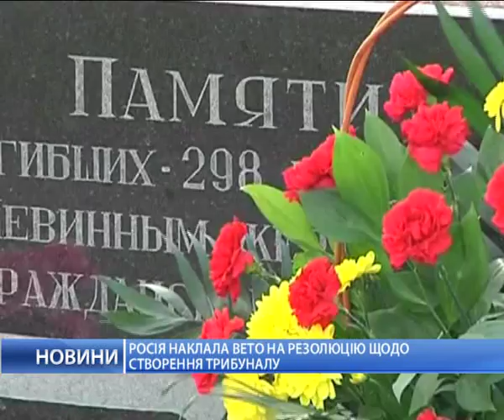Россия наложила вето на трибунал по малайзийскому боингу